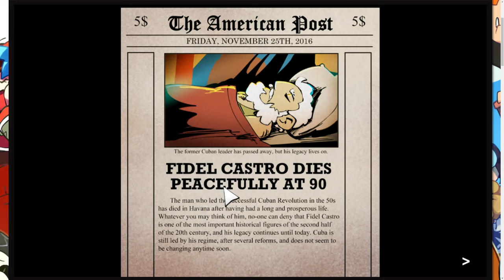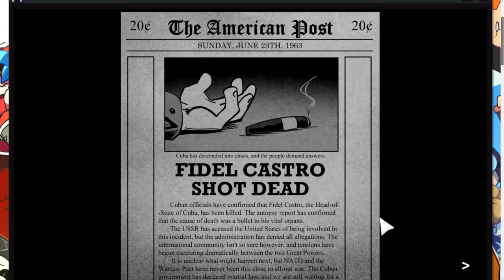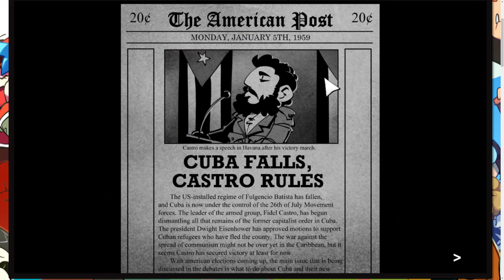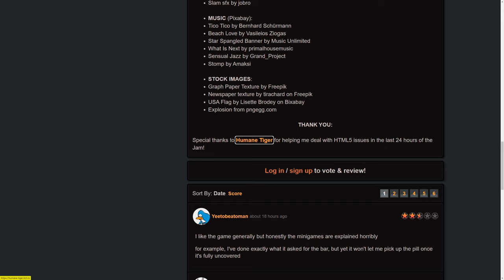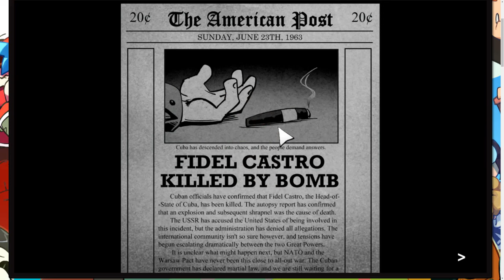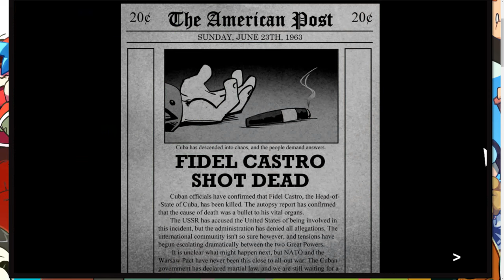TO KILL A FIDEL CASTRO (newgrounds)